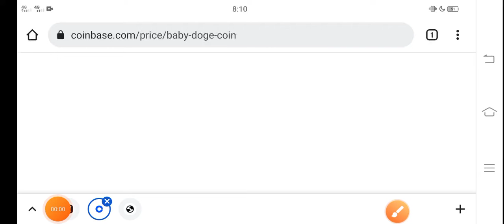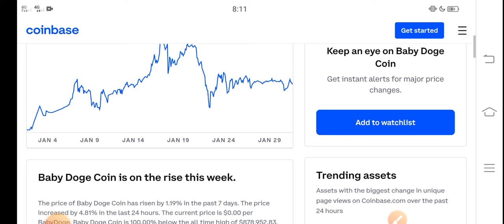Baby Dogecoin Buy Before Pump || Baby doge Price Prediction! Baby doge Today News